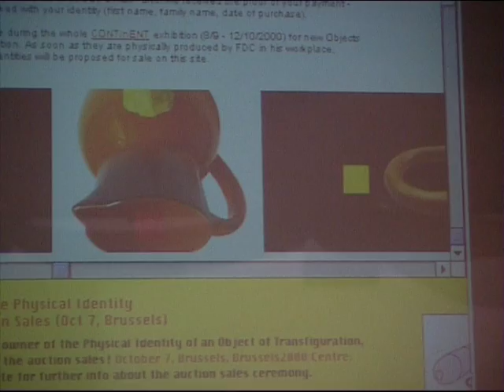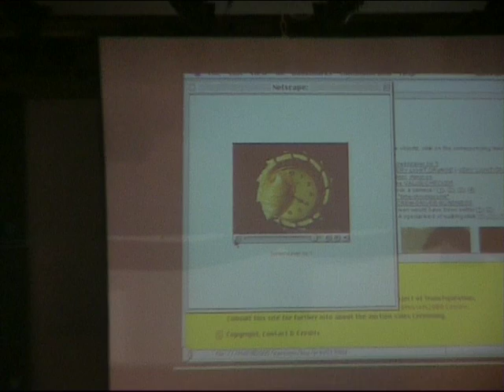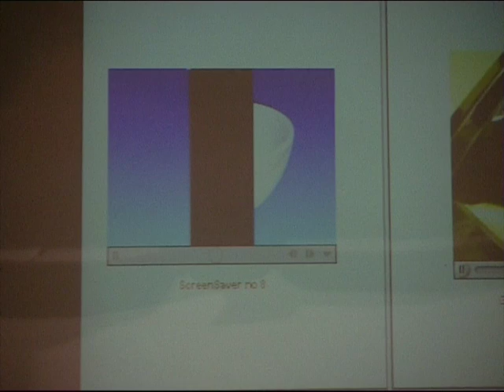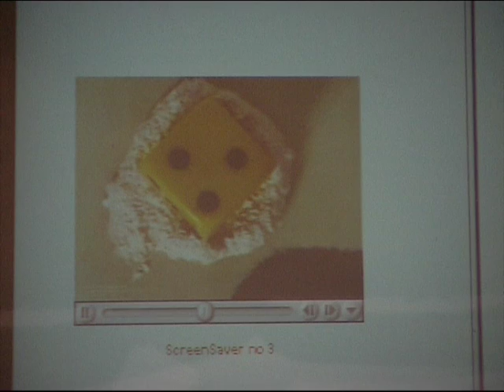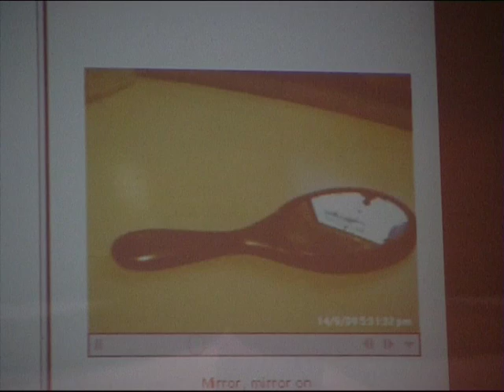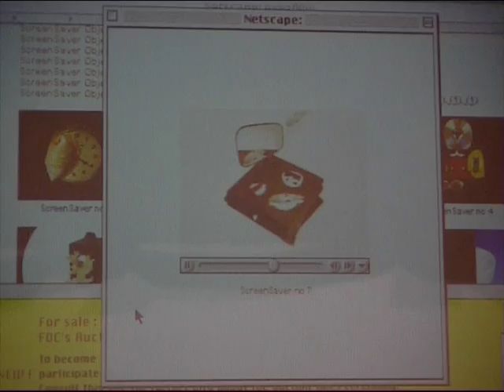Franky DC Auction Sales, iMAL, Brussels, 2000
In the context of the CONTinENT exhibition, iMAL organised an Auction Sales to support artist Franky DC. The sales was a continuation of his eyez00m/objects of transfiguration project made during CONTinENT, and it proposed about 10 objects in their physical identity that he produced during the exhibition. Hans Theys played the auctioneer.